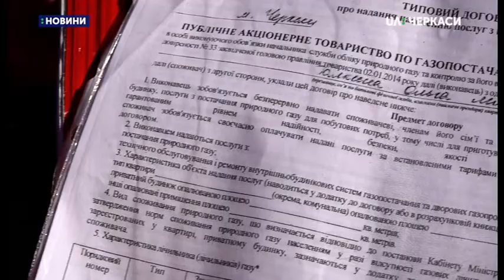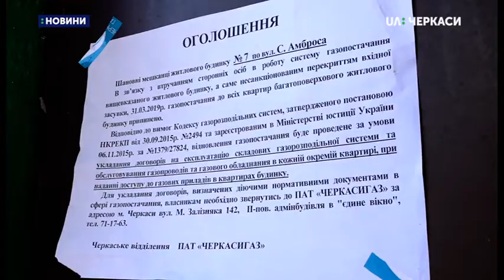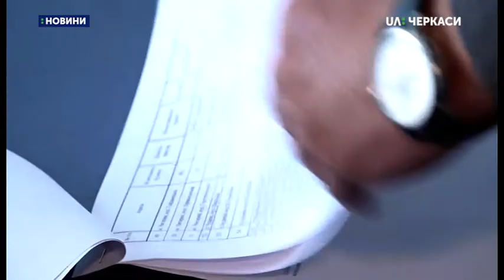У Черкасах відключають будинки від газопостачання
Мешканці будинку по вулиці Сергія Амброса, 7 зібралися сьогодні, аби вирішити проблему з газопостачанням. Чотири доби вони готують їжу за допомогою електроприладів. Зі слів черкасця Павла Валенчука, газ у квартирах відімкнули 31 березня.